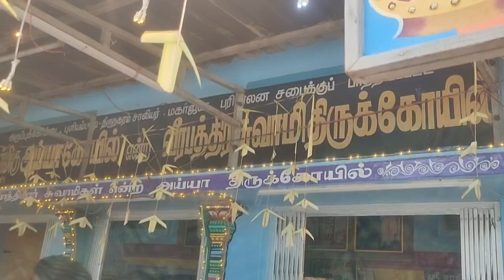அருப்புக்கோட்டை புளியம்பட்டி சத்குரு வீரபத்ரசாமி அய்யா குருபூஜை ஆராதனை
நன்றி:திருக்கோயில் தரிசனம் Channel